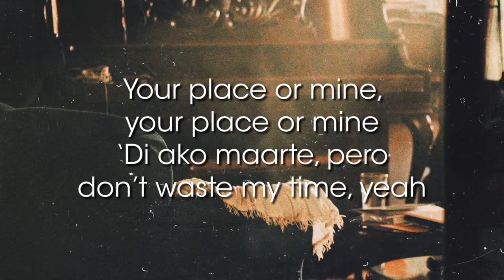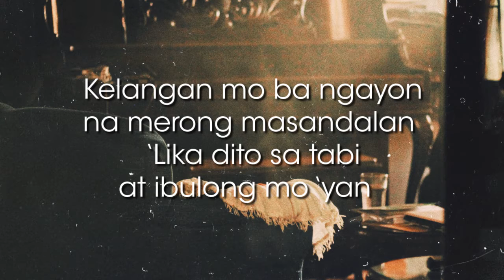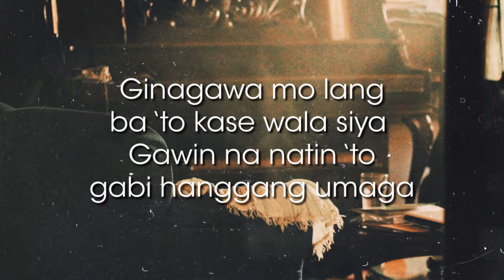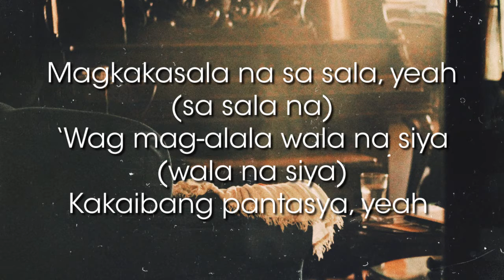Sala - Schumi feat. R!S and esseca [Official Lyric Video]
[Schumi]
Gusto mo ba ng kakaiba na pantasya
Sumama ka sa lugar na tayo lang ang kita
Ginagawa mo lang ba ‘to kase wala siya
Gawin na natin ‘to gabi hanggang umaga

[esseca]
Magkakasala na sa sala, yeah
‘Wag mag-alala wala na siya
Kakaibang pantasya, yeah
Magkakasala na sa sala, yeah (sa sala na)
‘Wag mag-alala wala na siya (wala na siya)
Kakaibang pantasya, yeah
Lika na sa sala, yeah

[Schumi]
Kapos pa rin kahit nananaginip
‘Di pa nga tayo sumali sa lakas ng trip
Paunahan na mahulog, ‘di nag iisip
Kung paano tayo nakarating sa sahig, yeah

Magkakasala na sa sala yeah, baby
Halika dito at inip na ako lately
Hinahanaphanap ka, I know you like it
Halika dito sa sofa, ‘wag nang magalit

Kalimutan muna natin ang mga nasa tabi
Kahit ‘di mo lang alam, ikaw ang gustong makasama sa gabi
‘Wag ka munang umalis, dito ka na lang
Masyadong mabilis, teka muna, teka lang

Your place or mine? Your place or mine?
‘Di ako maarte, pero don’t waste my time, yeah
Just take your time, your place or mine?

[R!S]
Kelangan mo ba ngayon na merong masandalan
Lika dito sa tabi at ibulong mo yan
‘Wag kang mahiya kase tayo lang naman
Kita ko naman kung saan yung patamaan

‘Di ko mapigilan na ikaw ay halikan
Simula sayong leeg papunta kung saan
Dun malalasap ang tunay na kasiyahan
‘Di ko maiwasan hirap kasing tanggihan

Bago umusap kalimutan na lahat
Kanina pa kitang na huling sumusulyap
Ikaw ang hinagilap agad kang niyakap
‘Lam mo na siguro kung ano ating ganap

‘Wag kang maingay sa iba
Baka marinig nila dito tayong dalawa
Sa ‘tin ngayon ang saya
Tanong ko lang sa ‘yo na handa ka na ba talaga
Pagkatapos magpainit tayo ay magpahinga sa sala

[Schumi, esseca]
Hindi na pwedeng balikan (Lika na sa sala, yeah)
Sawa na ko na masaktan (Lika na sa sala, yeah)
Ang importante lang naman sa ‘kin ikaw ay mahagkan (Lika na sa sala, yeah)
Kalmado lang ang ating tema (Lika na sa sala, yeah)
Puwede kang mag pa-umaga (Lika na sa sala, yeah)
Tignan natin hanggang san aabot ang pagkakasala (Lika na sa sala, yeah)